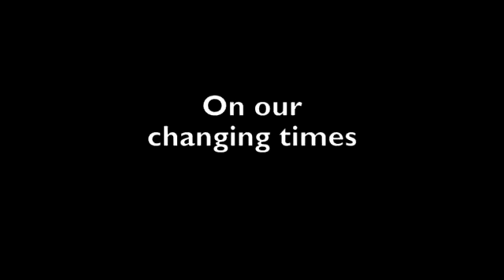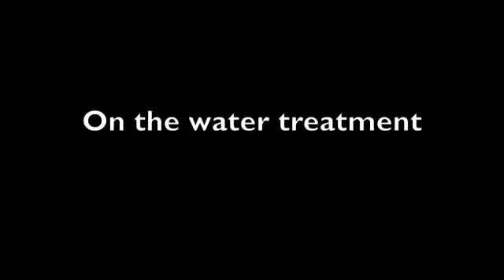State of the City [01-27-10]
State of the City Address with Mayor Mark Smiley.

for more local Rochester, IN news.